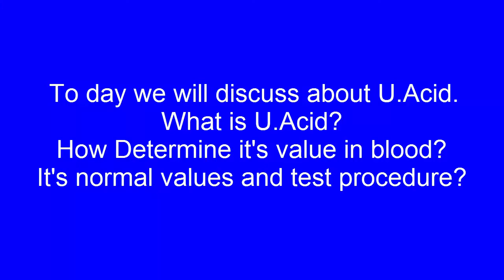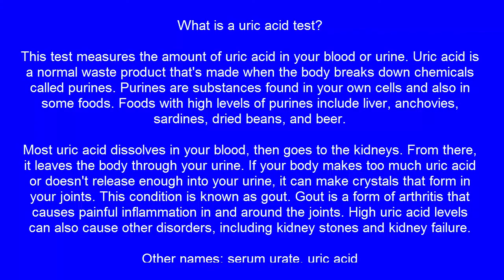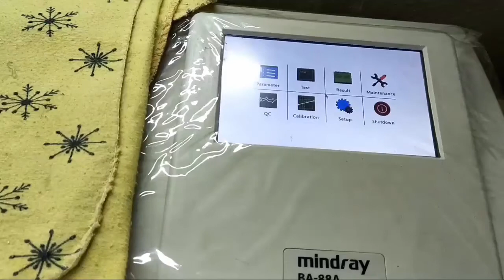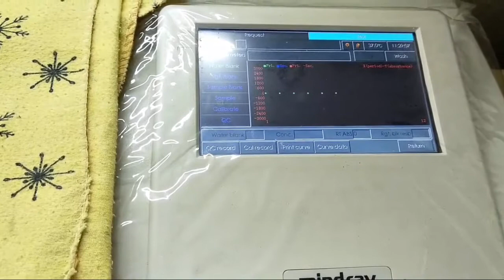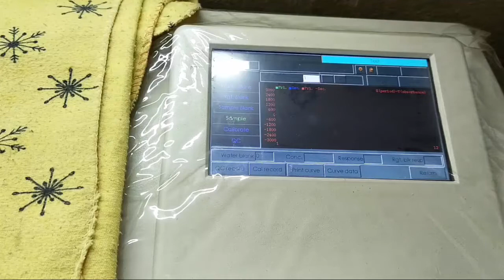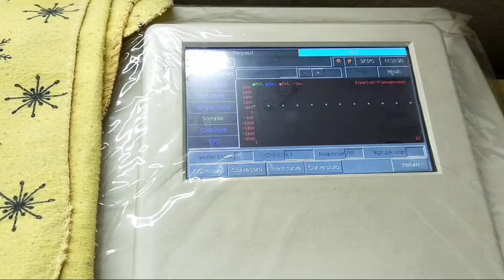Uric Acid Test | Uric Acid Test Procedure | What Is Uric Acid | Uric Acid Test Urdu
Uric Acid Test | Uric Acid Test Procedure | What Is Uric Acid
This test measures the amount of uric acid in your blood or urine. Uric acid is a normal waste product that's made when the body breaks down chemicals called purines. Purines are substances found in your own cells and also in some foods. Foods with high levels of purines include liver, anchovies, sardines, dried beans, and beer.

Most uric acid dissolves in your blood, then goes to the kidneys. From there, it leaves the body through your urine. If your body makes too much uric acid or doesn't release enough into your urine, it can make crystals that form in your joints. This condition is known as gout. Gout is a form of arthritis that causes painful inflammation in and around the joints. High uric acid levels can also cause other disorders, including kidney stones and kidney failure.

Other names: serum urate, uric acid: serum and urine

"MLT Hub With Hayat"